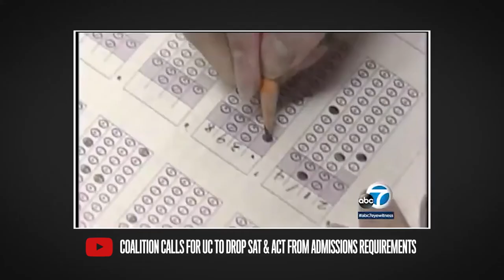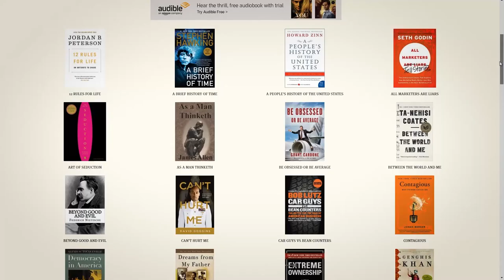HOW TO IMPROVE EDUCATION THROUGH POLICY: The Micah Ali Story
Micah Ali is the President of the Compton Unified School District and founder of the California Association of Black School Educators. We discuss his story going into politics, the issues he's addressing in Compton and national work he's doing advancing Educational Equity policies.

We get an opportunity to discuss the lawsuit against the College Board to abolish the SAT and ACT test for college admission that he's spread-headed. He explains where that process is at and why it was important to start this charge to ensure more young people in California achieve their fullest potential by having access to a higher education.

In addition, Mr. Ali shares one of his major failures, which he considers a lesson. That was the loss of his California State Assembly race. He discusses how it helped him recommitted to doing work in Compton and the impact he's been able to have nationally while serving on the Board of Trustees.

Ali's Book Recommendation*: The Spook Who Sat by The Door.